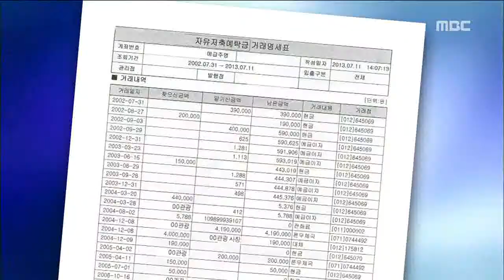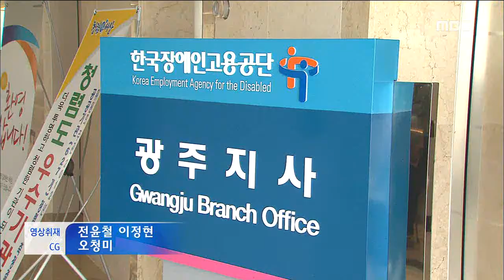HD [광주MBC뉴스] 수상한 장애인 임금체불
10년 동안 일했는데도 월급을 제대로 만져보지 못했다고 주장하는 장애인이 있습니다.

장애인이 못 받은 임금이 수천만원인데
이 업체가 받은 장애인 고용 장려금도 이상하고
수상한 것 투성이입니다.

김인정 기자가 취재했습니다.